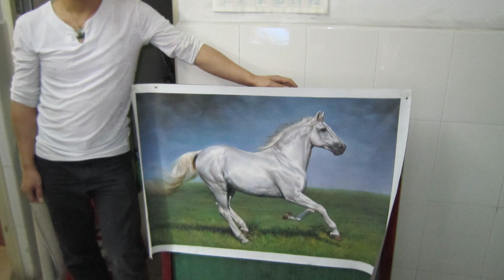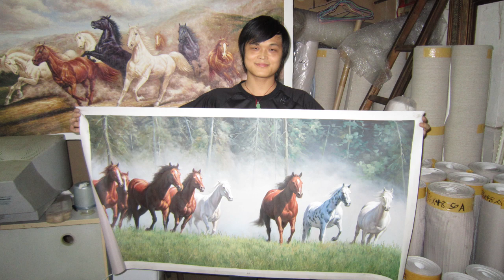Dafen Village, Shenzhen, China - OIL PAINTINGS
Dafen Village is an artists community in the city of Shenzhen, China. This video presents highlights of my visits there with my close friend, Brian Li.  Brian and I became friends with Fan Jian Jun, an oil painter there. Fan Jian Jun is known for his horse paintings. The photos which comprise this video were taken between 2008 and 2011.